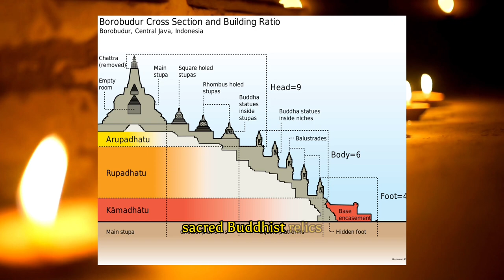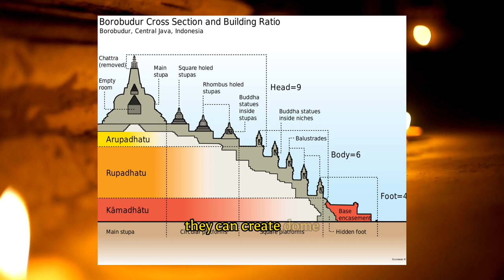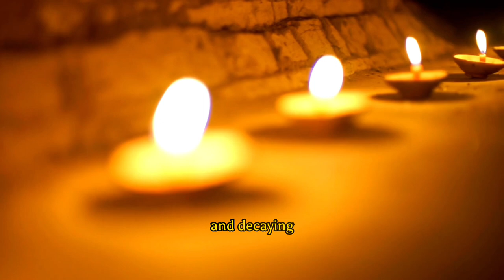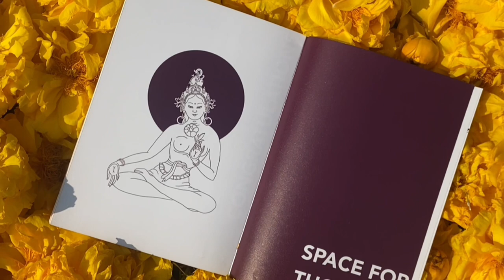THERAVADA BUDDHISM/ Buddhism Explained/ Buddhism for Beginners/ Lecture 5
✨What is the difference between the different schools of
Buddhism?
✨ How is Theravada Buddhism different?
✨ What is the unique about Theravada Buddhism?
✨ What does Theravada literally mean?
✨ What do Theravada Buddhism believe in?
✨ What are the main sutras of Theravada Buddhism?
✨ Do Theravada Buddhist believe in god?

NEW VOCABULARY

- Theravada A branch of Buddhism that emphasizes individual liberation through meditation and ethical conduct by closely adhering to the earliest Buddhist teachings.
- Mahayana A more inclusive and diverse branch of Buddhism that emphasizes compassion and the attainment of enlightenment for all beings.
- Vajrayana A form of Buddhism that developed in Tibet and emphasizes the use of tantra and esoteric practices to achieve enlightenment.
- Arhat A person who has achieved liberation from samsara through their own efforts and attained the state of Nirvana.
- Tripitaka The collection of Buddhist scriptures consisting of three parts - Vinaya (monastic code of conduct), Sutta (discourses of the Buddha), and Abhidhamma (philosophical and psychological analysis).
- Vinaya The monastic code of conduct in Buddhism that outlines the rules and regulations for monks and nuns.
- Abhidharma The philosophical and psychological analysis of Buddhist teachings that seeks to provide a detailed explanation of the nature of existence and consciousness.
- Vipassana A meditation practice in Buddhism that involves mindfulness and insight to gain a clear understanding of the nature of reality and oneself.
- Samatha A meditation practice in Buddhism that involves calming the mind and developing concentration to achieve a state of tranquility and focus.
- Samsara The cycle of birth, death, and rebirth in Buddhism, driven by the cycle of karma.
- Dukkha The unsatisfactory nature of existence due to the impermanence and suffering inherent in life according to Buddhist philosophy.
- Nirvana The state of ultimate liberation from samsara and suffering, achieved through the realization of the true nature of reality according to Buddhist teachings.
- Pali Canon The collection of Buddhist scriptures that is considered the authoritative text of the Theravada tradition. It contains the teachings of the Buddha in the Pali language and includes the Tripitaka.
- Hinayana A derogatory term used by Mahayana Buddhists to refer to the early Buddhist schools, including Theravada, which they consider to be inferior and focused on individual liberation rather than the enlightenment of all beings.
- Enlightenment The ultimate goal of Buddhism, which involves the attainment of a state of profound wisdom, compassion, and freedom from suffering. It is achieved through the realization of the true nature of reality and the cessation of the cycle of birth, death, and rebirth.
- Wat A Buddhist monastery or temple in Southeast Asia.
- Anapana A meditation practice in Buddhism that involves focusing on the breath to develop mindfulness and concentration. It is often practiced as a preliminary step to Vipassana meditation.